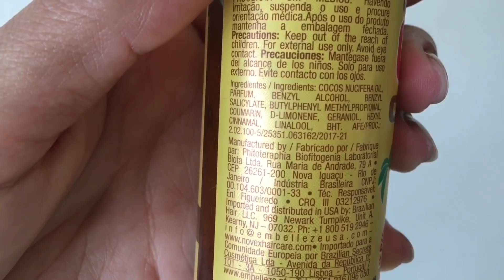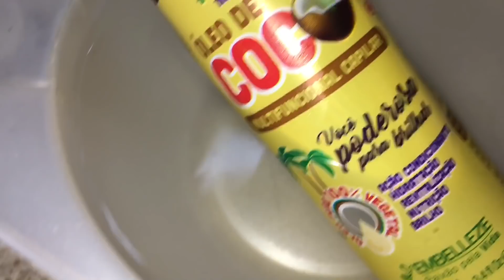PRÉ SHAMPOO o que é ?SAIBA A IMPORTÂNCIA de se fazer !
Uma técnica que vai salvar as pontas do seus cabelos ♥️